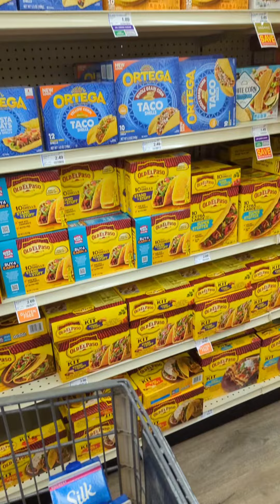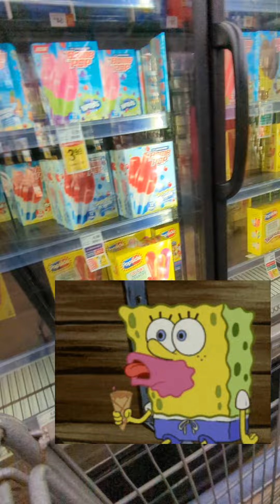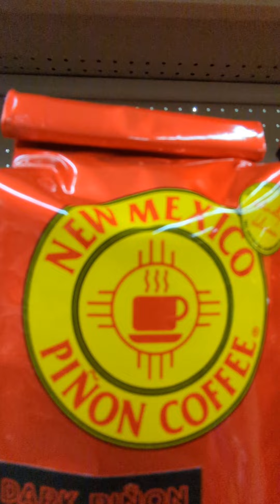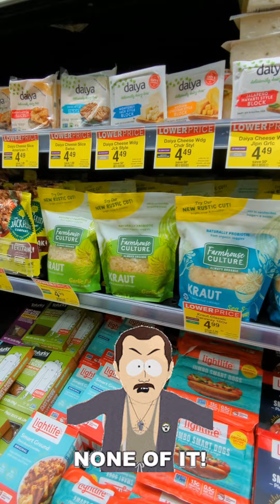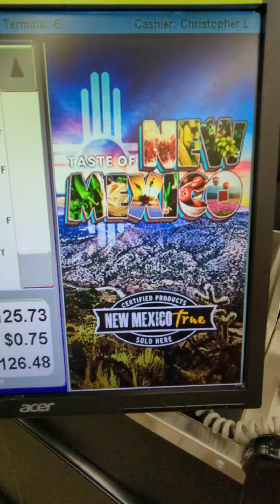What should we make for dinner?